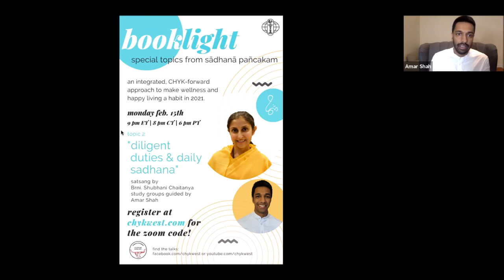Be a seeker everyday - Sadhana Pancakam - Chyk Talks - Booklight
Booklight Season 3 - Special Topics from Sadhana Pancakam
Topic 1 - Be a seeker everyday Chyk Talks 2/8/21
Embracing Gurudev | Interactive Satsang | Uniting CHYK West

Booklight is a virtual satsang group with the goal to unite Chyks across CHYK West. In the current series we are exploring topics from Sadhana Pancakam by Bhagvan Adi Shankaracharyaji with discourses by Brni. Shubhani Chaitanya from CM New York. These topics are practices for us to build into our lifestyles to strengthen our qualities as seekers. The new format is also intentionally structured to give chyks the opportunity to reflect deeper on these teachings. This series will be a rotation each week between discourse, chyk only discussion, and chyk reflections on the topic. Join us on Zoom on Mondays at 9pm EST!